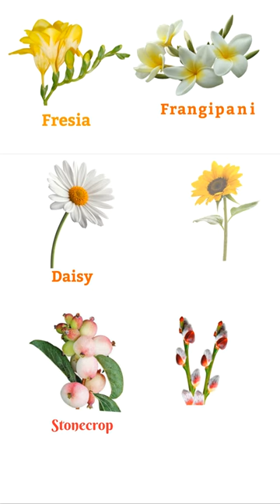100 Flowers Name :- 01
In today's video I shared more than 100 flower names in English with pictures. This video will help you lots to enhance your vocabulary list.

flower vocabulary
Flowers vocabulary
english vocabulary flowers
list of flowers
learn names of flowers
names of flowers for kids
kinds of flowers
flowers for children
english flowers
फूलों के नाम
flowers
phoolon ke naam
flowers with pictures
100 flowers name,
flower vocabulary in english
flowers vocabulary ielts
flowers in english vocabulary

      Thank you so much for visiting my channel and watching the video.